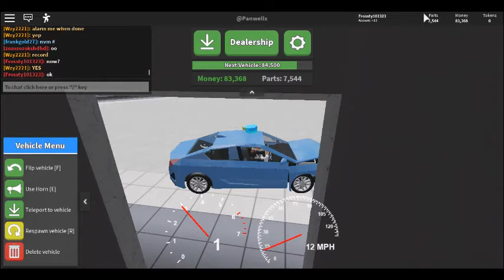MISSION COMPLETED!! (car crushes 2 nuke)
MISSION COMPLETED BOI!